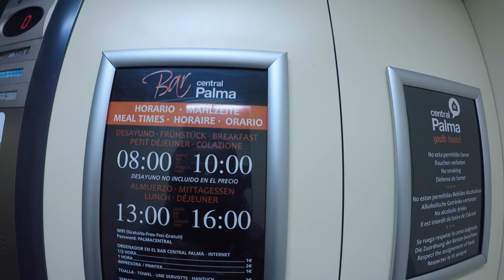Black Girl World Traveller: Palma de Mallorca, Spain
*Read me*
Hey y'all.  In this vlog I went to Palma de Mallorca, Spain. I did not have the best time but I managed to put together some of my best & funniest moments in this vlog. I hope you enjoy!